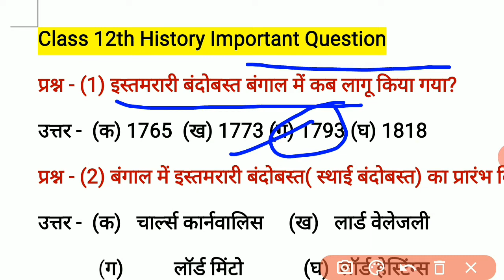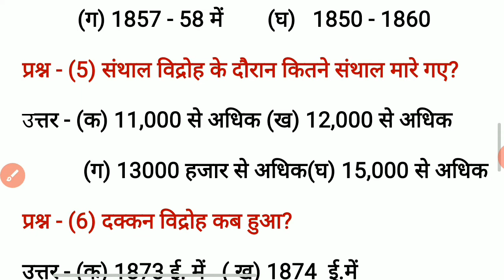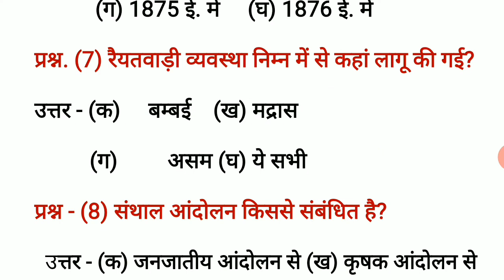Class 12th History उपनिवेशवाद और देहात महत्वपूर्ण बहुविकल्पीय प्रश्न /Class 12th History /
Class 12th History Important Objective Question For 2022 Board exam,

Class 12th History Important Objective Question,

Class 12th History उपनिवेशवाद और देहात के महत्वपूर्ण बहुविकल्पीय प्रश्न,

कक्षा 12 इतिहास के महत्वपूर्ण बहुविकल्पीय प्रश्न

अपनिवेशवाद ओर देहात के महत्वपूर्ण बहुविकल्पीय प्रश्न, सरकारी अभिलेखों का अध्ययन,

🙏 नमस्कार दोस्तों स्वागत है अपने इस इस YouTube Channel Roop Chandra Tricky GS Guru में दोस्तों आज के इस वीडियो में हम कक्षा 12 के विद्यार्थियों के लिए इतिहास के महत्वपूर्ण बहुविकल्पीय प्रश्न लेकर आये हैं जो परीक्षा की दृष्टि बहुत ही लाभदायक रहेगा ।दोस्तों और भी वीडियो पाने के लिए हमारे YouTube channel Roop Chandra Tricky GS Guru ko Please subscribe kare और अपने दोस्तों में शेयर करें क्योंकि हम ऐसे ही वीडियो हमेशा लाते रहते हैं।

Class 12th Geographi,

हिन्दी व्याकरण,

विविध प्रश्नों की धांसू ट्रिक,

भारतीय इतिहास के महत्वपूर्ण प्रश्न,